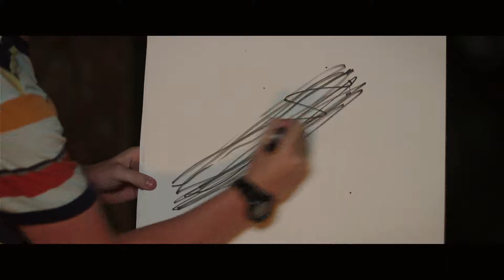We're the Millers | Trailer (deutsch) HD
David Burke (Sudeikis) ist ein kleiner Drogendealer, der zwar Köche und Hausfrauen, aber keine Kinder beliefert -- davor schreckt er dann doch zurück. Was kann also schief gehen? Jede Menge! Zum Geschäft gehört natürlich, dass er sich möglichst unauffällig verhält. Leider muss er dann auf die harte Tour lernen, dass selbst gute Taten bestraft werden: Weil er ein paar Teenagern helfen will, wird er von drei üblen Punks angegriffen, die ihm sein Geld und seine Ware abnehmen. Wie soll David jetzt die umfangreichen Schulden bei seinem Lieferanten Brad (Ed Helms) abtragen?
Um das Geld aufzutreiben und dabei seine Gesundheit nicht zu gefährden, bleibt David keine Wahl: Er muss ins große Drogengeschäft einsteigen und Brads aktuelle Lieferung aus Mexiko einschmuggeln. Der idiotensichere Plan besteht darin, seine Nachbarn so unter Druck zu setzen, dass sie ihm helfen: Die zynische Stripperin Rose (Aniston), der potenzielle Kunde Kenny (Will Poulter) und die gepiercte, tätowierte Straßengöre Casey (Emma Roberts) werden kurzerhand als Ehefrau und zwei angebliche Sprösslinge rekrutiert, und schon brausen „die Millers" in einem riesigen Wohnmobil am langen Wochenende über die Grenze ... ein 4. Juli, der auf jeden Fall mit einem großen Knall enden wird.